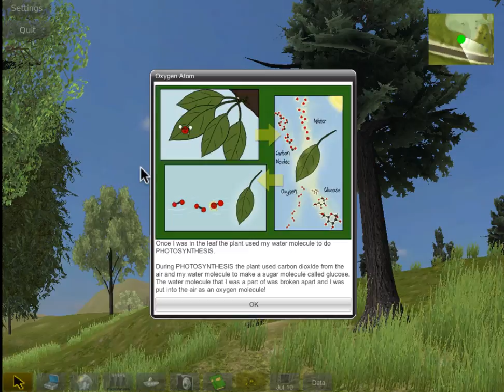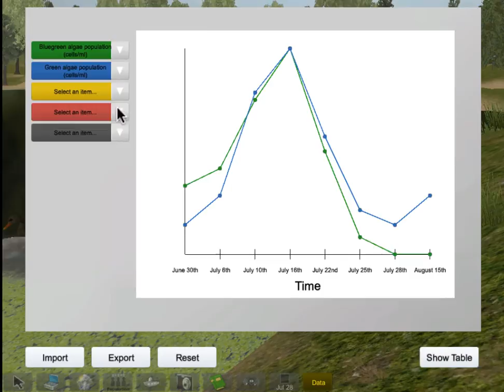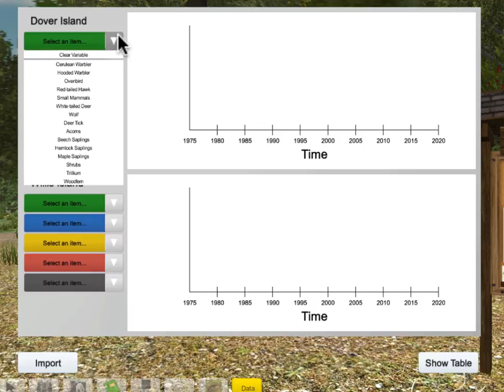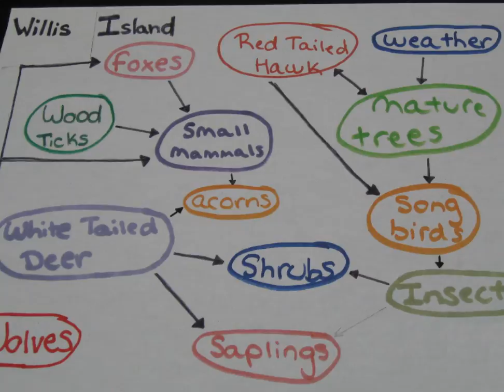EcoMUVE demo video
EcoMUVE is a curriculum that was developed at the Harvard Graduate School of Education, with funding from the Institute of Education Sciences, U.S. Department of Education.

The goal of the EcoMUVE project is to help students develop a deeper understanding of ecosystems and causal patterns with a curriculum that uses Multi-User Virtual Environments (MUVEs). EcoMUVE includes two MUVE-based modules, Pond and Forest; each centers around an immersive, simulated ecosystem that represents a complex ecological scenario. Students work individually at their computers and collaborate in teams within the virtual world. The immersive interface allows students to learn science by exploring and solving problems in realistic environments.

The EcoMUVE Team at Harvard includes Chris Dede, Principal Investigator, Tina Grotzer, Co-Principal Investigator, Shari Metcalf, Project Director, and Amy Kamarainen, Post-Doctoral Fellow. This video was created by Ayelet Ronen.